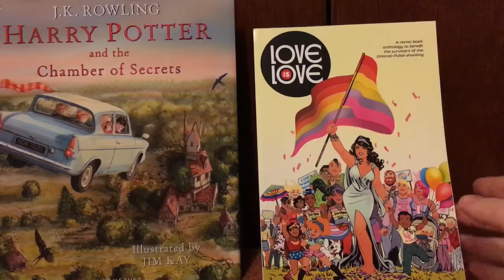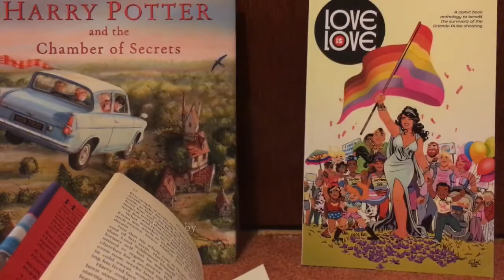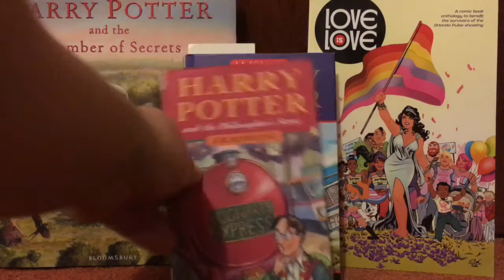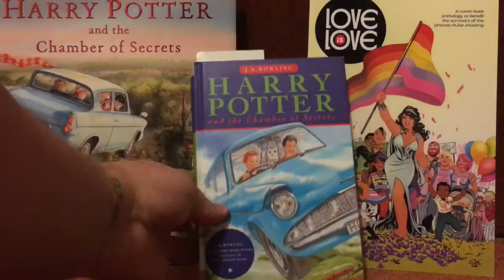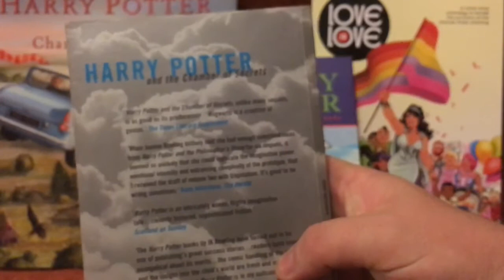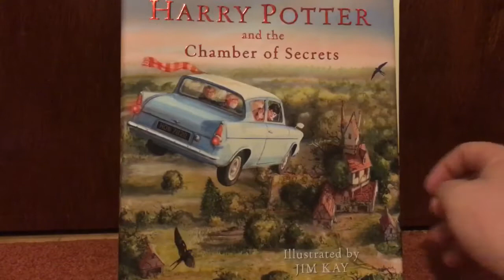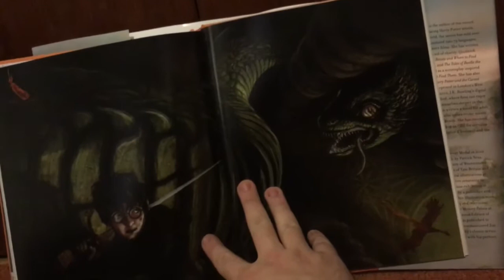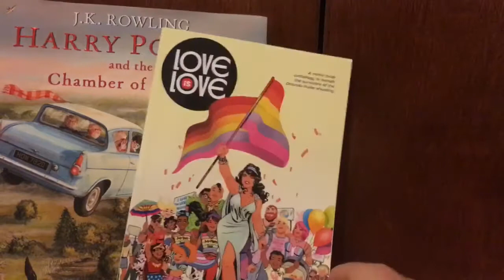Harry Potter and the chamber of secrets book edition